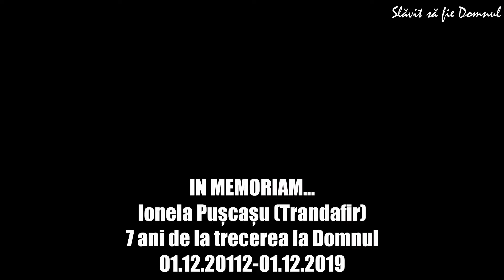DE-AȘ FACE-UN FIR - Sora Ionela Pușcașu (Trandafir)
In memoriam sora Ionela Pușcașu (Trandafir), 7 ani de la trecerea la Domnul - 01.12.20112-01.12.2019
Audio: Radu Miky Ionuț
Imagini: Arhiva familiei Trandafir.

Dumnezeu să o odihnească în pace!